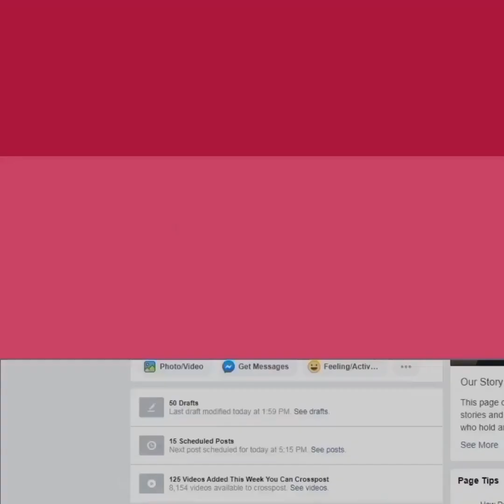पति के प्यार में ऐसा फंसी कि छोड़ा टॉप का करियर, फैमिली में हुई सेट और संभाले बच्चे